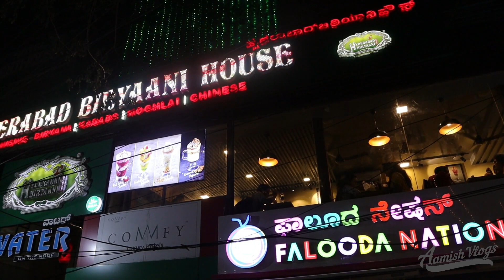Falooda Nation | Koramangala | FoodVlog | Aamish Vlogs | Bangalore | Malayalam Vlogs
Dear Friends,

I tried different flavors of Falooda from Falooda Nation and those were too yummy.
They opened their new branch in Koramangala 5th Block, Bangalore on 8th of November 2019. Guys you try it once... It's worth to give a try ...

Video Courtesy.

Camera: Canon EOS M50 with Kit Lens

Travel Tripod: Joby Gorillapod 3K